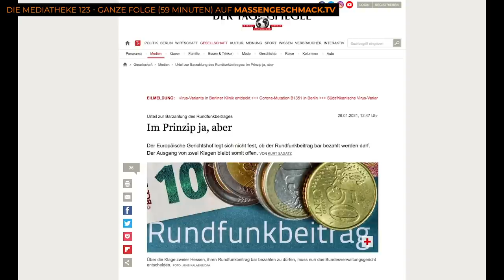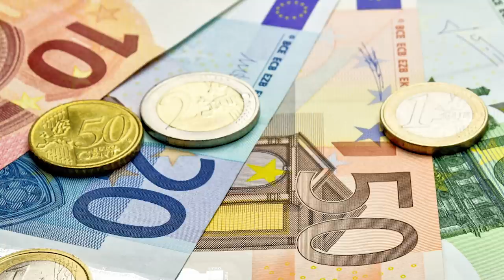RUNDFUNKBEITRAG bar zahlen? Norbert HÄRING kämpft dafür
Der Wirtschaftsjournalist Norbert Häring will eine Möglichkeit zur Barzahlung des Rundfunkbeitrags durchsetzen. Er ging damit sogar bis zum Europäischen Gerichtshof, wo nun ein Urteil gesprochen wurde. Damit ist aber die Sache immer noch nicht geklärt.